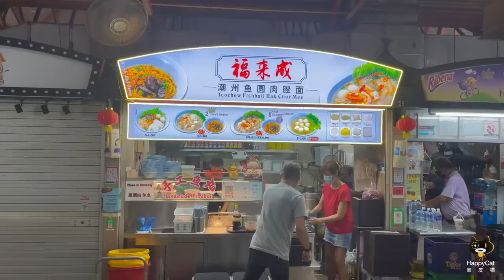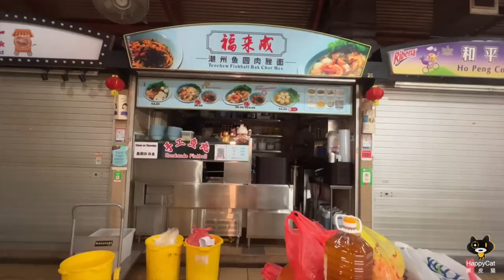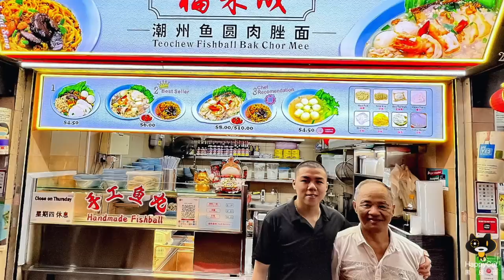Keeping a Legacy Going - Hock Lai Seng Teochew Style Fishball Bak Chor Mee | Singapore Hawker Food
At 22 years old, Marvin Kay is a young hawker who ventured on his own serving bak chor mee that he has been so familiar with since childhood. He learnt his skills from his grandpa and uncle, who run the Michelin Gourmand listed stall - Ah Ter Teochew Fish Ball Bak Chor Mee at Amoy Street Food Centre.

Marvin's busy routine begins at 4am, when he sets off to Redhill Market to get fresh prawns and ingredients. Single-handedly, he does all the cooking himself, from frying pork lard and shallots, cooking broth and chilli sauce, braising mushrooms, and preparing ingredients. The minced pork and liver are marinated before. By 7am, he is ready to serve piping hot noodles.

The noodle, coated well with sauces, is topped with marinated minced pork and liver, prawn, fishball, meatball, etc. Pair it with the robust flavourful soup, cooked with big bones and dried sole fish, makes a comforting meal!

Do drop by and give our young hawker your support!

Operating hours:
7am - 6pm on weekdays, closed on Thursdays
7am to 3pm on weekends

Address:
Maxwell Food Centre #01-26, Singapore 069184

Can't be Cheaper - $2.50 Claypot Bak Chor Mee | Singapore Hawker Food at Ah Gong Minced Pork Noodle